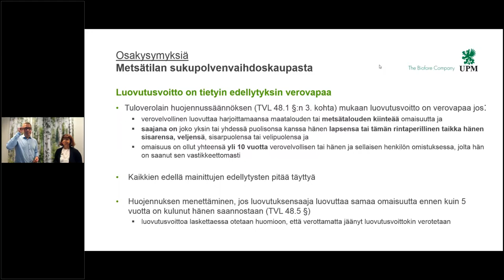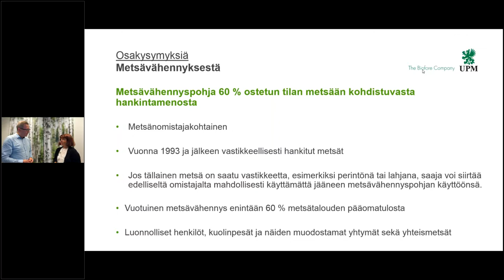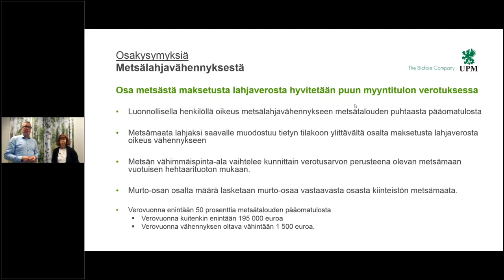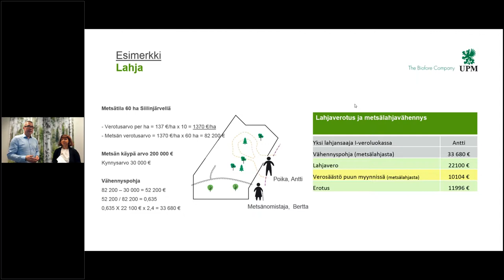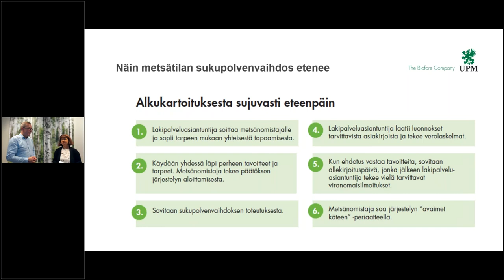Näin metsätilan sukupolvenvaihdos etenee - webinaaritallenne - UPM Metsä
Metsätilan sukupolvenvaihdos on ajankohtainen monessa perheessä.

Katso ”Näin metsätilan sukupolvenvaihdos etenee” -webinaaritallenteemme ja kuule vinkit, miten onnistunut sukupolvenvaihdos suunnitellaan ja toteutetaan.

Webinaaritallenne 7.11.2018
Asiantuntijoina UPM Metsän lakipalvelupäällikkö Heikki Kalvila ja lakipalveluasiantuntija Minna Ikonen.